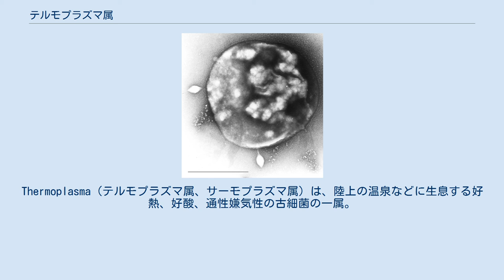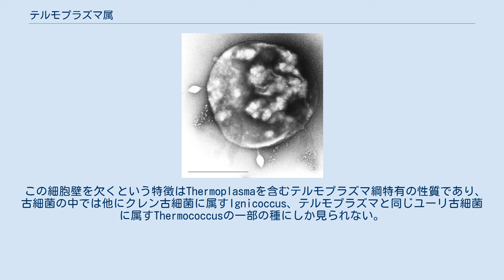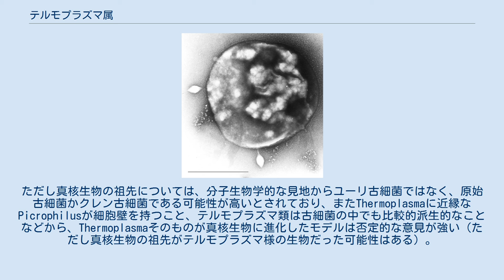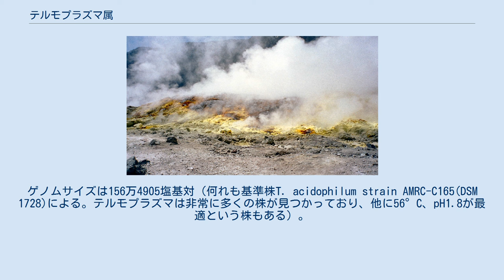テルモプラズマ属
Thermoplasma（テルモプラズマ属、サーモプラズマ属）は、陸上の温泉などに生息する好熱、好酸、通性嫌気性の古細菌の一属。
古細菌のモデル生物の一つで、細胞壁を欠くなどの特徴で知られる。
学名はギリシア語で「熱(θέρμη)」+「形作られたもの(Πλάσμα)」という意味である。
 単離は好熱古細菌の中では最も早く、1960年代後半にインディアナ州の炭鉱のボタ山から発見された。
1980年代になると各地の温泉などからも単離され始め、日本でも温泉からの報告例がある。
 硫黄孔 55-60°Cの高温、pH2という強い酸性下でよく生育し、自然環境では温泉や噴気孔、炭鉱のくず山（ボタ山）などに分布する。
硫黄を好み、特に嫌気条件下では硫黄が無いと生育できない。
好気条件下では酸素も利用する。
通性嫌気性の偏性従属栄養生物である。
 形態は細胞壁を欠くため非常に多様。
条件によって球菌、桿菌、糸状、板状、不定形など様々な形態をとる。
細胞壁を欠如するためか顕著な細胞融合性を示し、複数の細胞が集合した巨大細胞を形成する。
 この細胞壁を欠くという特徴はThermoplasmaを含むテルモプラズマ綱特有の性質であり、古細菌の中では他にクレン古細菌に属すIgnicoccus、テルモプラズマと同じユーリ古細菌に属すThermococcusの一部の種にしか見られない。
コア脂質はアーキオールとカルドアーキオールからなり、またマンナンを有す糖タンパクやリポマンナンなどが多量に存在する。
細胞壁がないため細胞膜は通常の生物よりも強固である。
 この他ユーリ古細菌としては例外的に真核生物相同ヒストンを持っておらず、真正細菌型のDNA結合タンパクであるHU相同タンパク (HTa) を持つ点でも他の古細菌と区別される。
 分類は何度か変更されている。
当初細胞壁を欠くことからマイコプラズマの仲間ともされ、好熱好酸マイコプラズマと呼ばれた。
その後、1980年にウーズらによって古細菌の仲間ということが明らかにされた。
1984年には好熱性による類推からエオサイト界（レイクらによって真核生物に近い古細菌類として定義。後のクレン古細菌）に所属したが、むしろエオサイトよりもメタン菌に近いことからすぐに古細菌界（後のユーリ古細菌）に戻された。
 また、マーギュリスの細胞内共生説では、テルモプラズマが融合細胞を形成することを土台に、真核生物のホスト細胞になったと主張された。
ただし真核生物の祖先については、分子生物学的な見地からユーリ古細菌ではなく、原始古細菌かクレン古細菌である可能性が高いとされており、またThermoplasmaに近縁なPicrophilusが細胞壁を持つこと、テルモプラズマ類は古細菌の中でも比較的派生的なことなどから、Thermoplasmaそのものが真核生物に進化したモデルは否定的な意見が強い（ただし真核生物の祖先がテルモプラズマ様の生物だった可能性はある）。
なお、融合細胞は内部に複雑な膜系を有すこと(Yamagishi et al., 1998)や、細胞骨格の存在が示唆されている。
ただし、アクチン様タンパク質についてはMreBに近く、細胞骨格は真正細菌に近いもののようである。
 基準種。
最も初期に発見された好熱古細菌の一つとして知られる。
1960年代末にインディアナ州の炭鉱ボタ山より発見された。
45-63°Cで成育し、59°C、pH1-2付近で最もよく増殖する。
pH0.5という極度の酸性でも生育できる。
ゲノムサイズは156万4905塩基対（何れも基準株T. acidophilum strain AMRC-C165(DSM 1728)による。テルモプラズマは非常に多くの株が見つかっており、他に56°C、pH1.8が最適という株もある）。
 温泉、ボタ山、その他硫黄環境に分布。
生育条件は33-67°C、pH1-4。
60°C、pH2付近で最もよく生育する。
ゲノムサイズは158万4804塩基対(T. volcanium GSS1)。